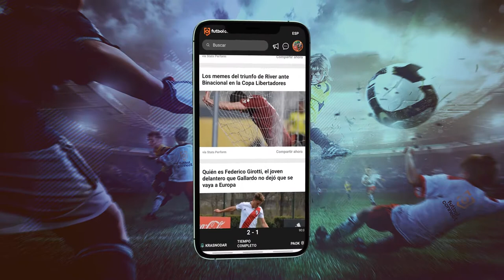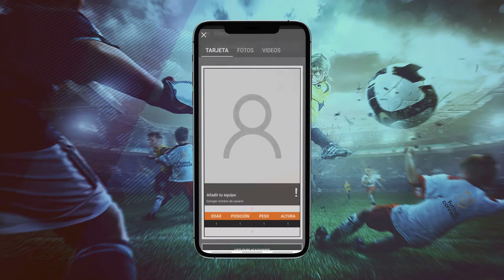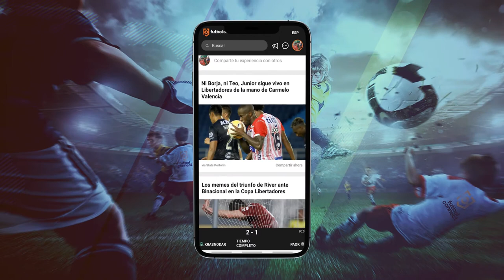Andrea Zeolla y Camila Rocabado ya son parte de la App Futbolconnect | T010